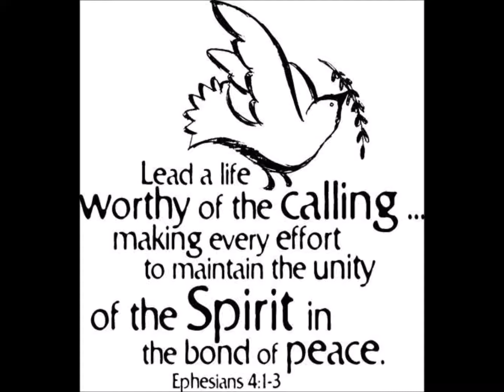July 15 2018